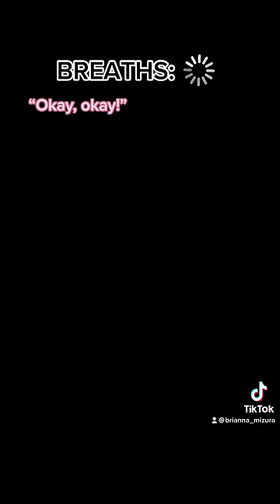Everyone only gets a certain amount of breaths each day…